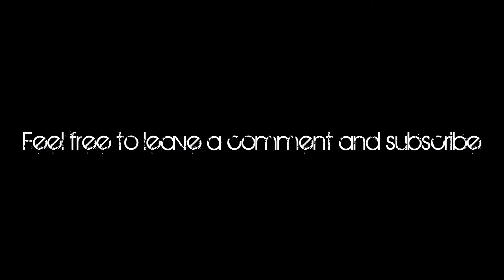Nasus doing you doggystye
Highlights doing games as Nasus :) There won't be any giveaway in this video either :(
Please notice it's a re-upload from our old channel
The name of the 1st song: Last Stand - Omegeist.
The name of the 2nd song: Hardstyle Nation - [DjBjra]